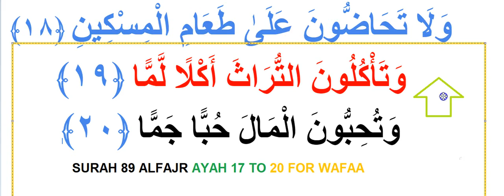SURAH 89 ALFAJR AYAH 18 TO 20